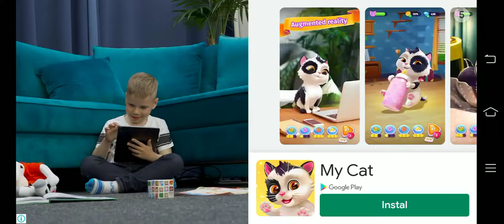GODZILLA VS HELIKOPER2 😂!MEANG MANA!?Tactical Battle Simulator